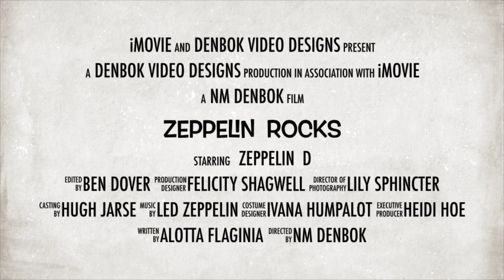Zeppelin Rocks Movie